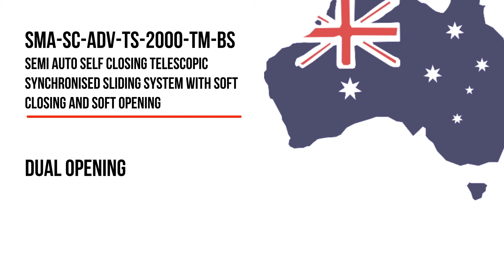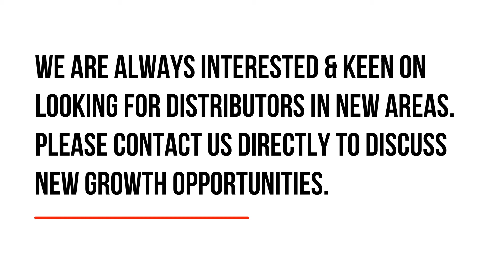WEIDER -SMA-SC-ADV-TS-2000-3P-BS -Semi Automatic Self Closing Telescopic Sliding Partitioning System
Non- Electrified Semi Automatic Self Closing Telescopic Synchronised Sliding Partitioning System (Dual Opening Entry System)

provides easy adjustments of speed as well as providing a soft closing and soft opening distance of 120mm

Non- Electrified Self Closing Telescopic Synchronised Sliding Partitioning System enables and provides user with a clear opening of 2.5 Meters.

Furthermore, with Dual Opening functionality it enables a flexible interior partition and easy configurable design to suit your daily partitioning needs.

Available in Singular entry system